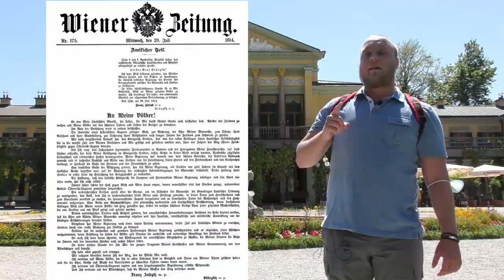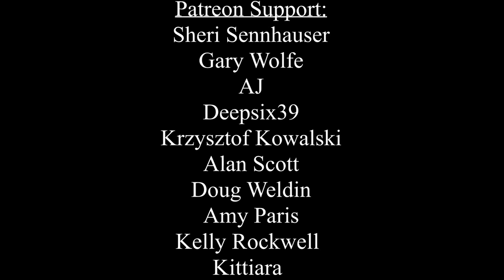WW1 started HERE (Austria) | (Re)Visiting History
WW1 officially started in this building | (Re)Visiting History

"The Kaiservilla in Bad Ischl, Upper Austria, was the summer residence of Emperor Franz Joseph I and Empress Elisabeth of Austria, known as Sisi.
"To my peoples!" was a manifesto signed by Franz Joseph I, Emperor of Austria-Hungary in Bad Ischl on July 28, 1914. The text announced the declaration of war on Serbia, starting World War I. The document was distributed all over the empire and was widely published on the morning of the next day. At this time, several European countries had already started to mobilize their armies."